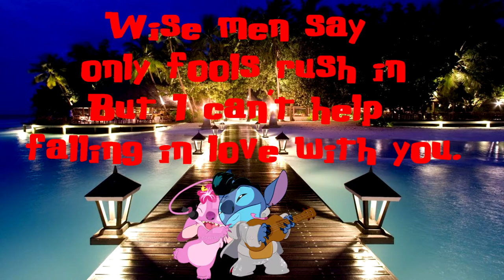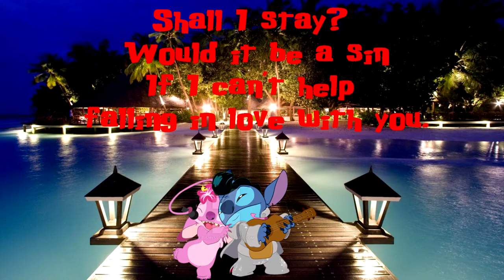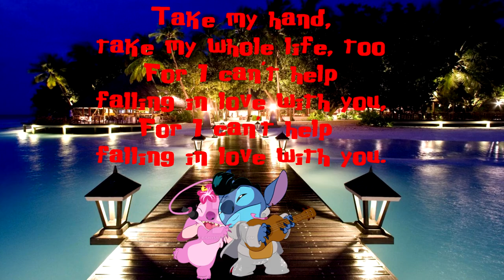Stitch Sings Can't Help Falling In Love With You By Elvis Presley Cover